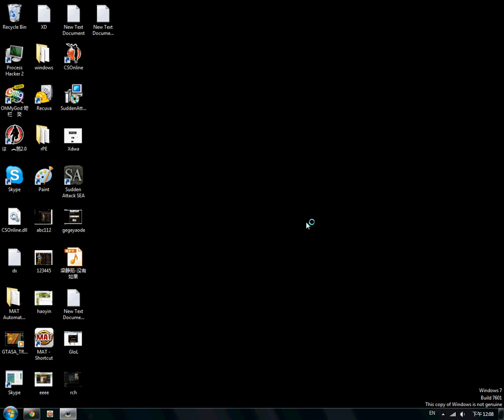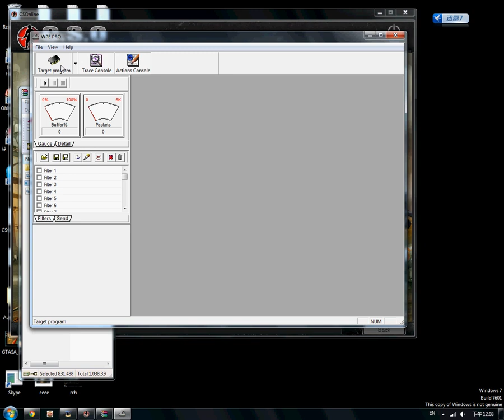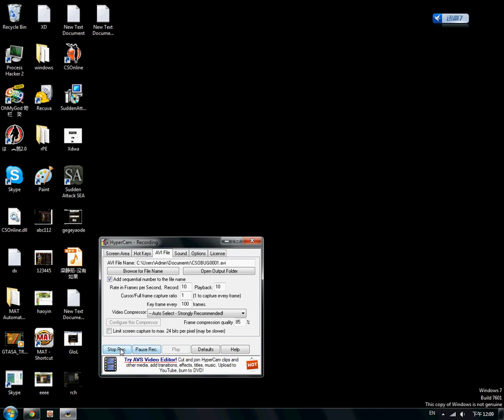CSO DC Lobby By Steady@Jie~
paste on CSO file...[CSO Icon 2012]